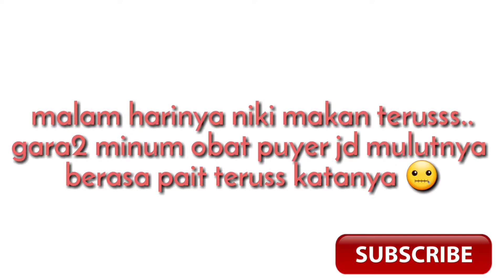CEPAT SEMBUH ANAKKU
Kuabadikan moment ini supaya bila ankku dewasa dia harus tau bahwa

"Kasih ibu tidak sepanjang Galah"